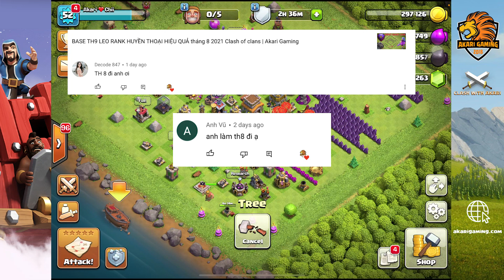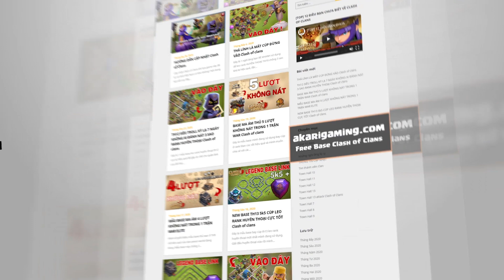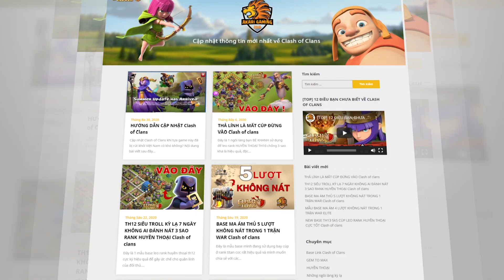COMBO KHỎE NHẤT TH8 FARM CỰC GIÀU Clash of clans | Akari Gaming